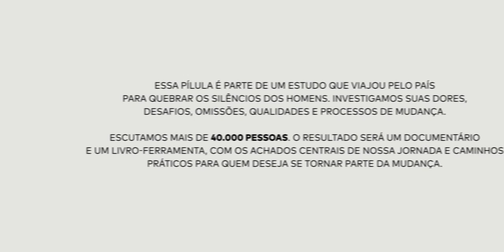4 pilares da paternidade | O Silêncio dos homens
O documentário "O Silêncio dos Homens" será lançado em breve. Enquanto o filme não chega, vamos publicar aqui no YouTube do PapodeHomem pouco mais de 20 pílulas em vídeo que vão aprofundar temas que serão debatidos no documentário ou, ainda, apresentar alguns assuntos que infelizmente vão ficar de fora. Com o dia dos Pais chegando, nada melhor do que começar falando sobre esse tópico. Durante cursos, práticas e vivências, o Tiago Koch, do projeto Homem Paterno, identificou quatro pilares que considera essenciais para o exercício saudável da paternidade.
Uma iniciativa: PapodeHomem
Viabilizada por: Natura Homem & Reserva
Produção executiva: PapodeHomem
Realização do documentário: Monstro Filmes
Direção audiovisual: Ian Leite e Luiza de Castro
Pesquisa: Instituto PdH
Liderança pesquisa qualitativa: Juliana Fava
Filtragem entrevistas: Caio César
Consultoria especial em gênero: Gustavo Venturi
Identidade visual: Estudio Nono
Articulação do projeto: Ismael dos Anjos
Direção criativa: Guilherme N. Valadares
Apoio institucional: ONU Mulheres e Campanha Eles por Elas